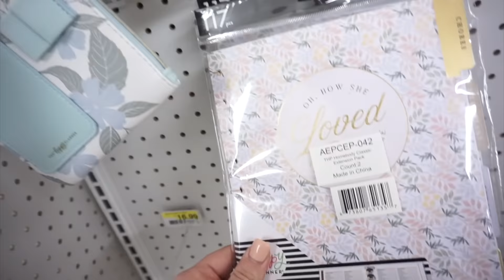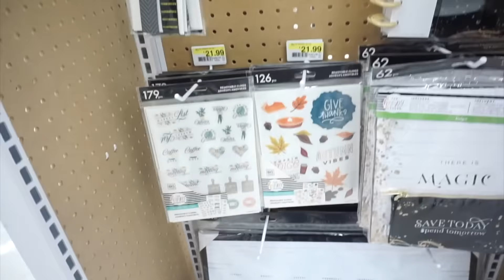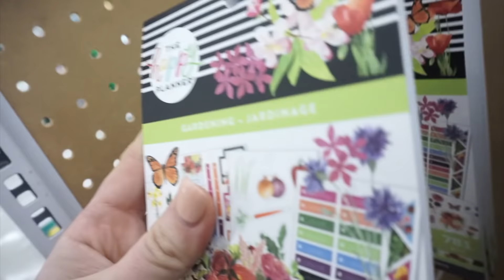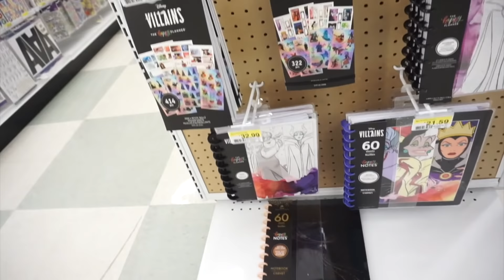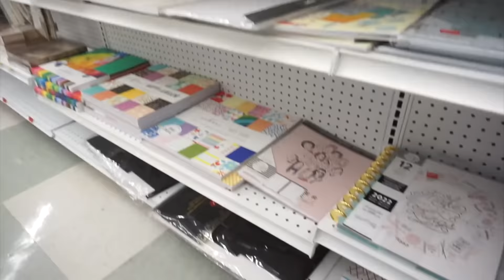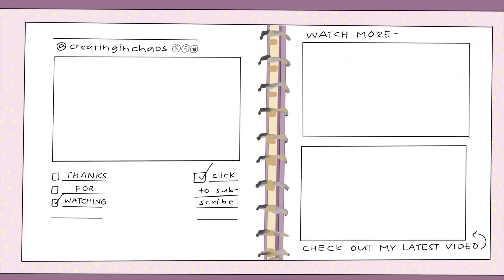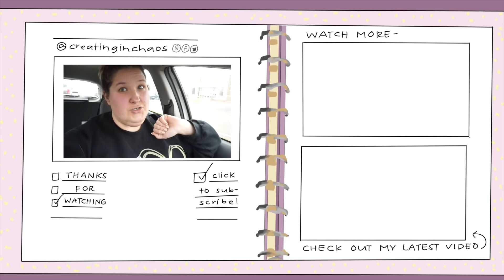New Release Happy Planners Have ARRIVED! | Happy Planner Shopping Vlog | Craft Store Shop With Me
I am so excited to share this shop with me video with you! This morning I ran through Joann's to try to find new Happy Planner items...especially the GORGEOUS Homebody 3.0 stickers. Will we be able to find them? Keep watching to see what I found. Check your local craft stores for new items.

Shop Rong Rong Devoe's planner + stickers + fashion girl art products

Secret Link Planner Shop of the Day